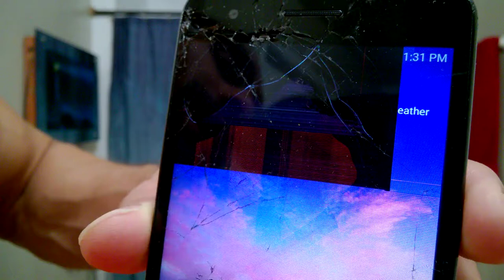FINAL! Goal Reached! Fighter Weight Management, Bio-Alchemy 101 - Proper Way to Cut Weight Safely 3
WE'VE REACHED OUR GOAL WAY AHEAD OF SCHEDULE. I kept pushing hard until deadline at 1200 pm PST, today on September 1, 2020., to see how much more water weight we can safely cut off my body, without loosing strength, focus and motivation from such intense drastic cut in weight in such a short amount of time. But I decided to not try to cut more weight than the goal, but I decided to stick with the goal weight of 145 lbs but to add more lean muscle mass. I now weight 144.4 at deadline. So we're good to go.

In this segment, we show you how to properly cut weight drastically in a safe manner in a 24 hour period of time span. In case you were not aware, it takes alchemy, internally, biochemical alchemy, to not destroy your body, cells, blood, organs and brain. It is a true science and art. If not done properly, we are creating so much damage to our bodies, more than the actual brut trauma blunt force that we take in training, sparring, and fighting.

Aside from reaching metabolic burnout, we dilute our blood, and damage ALL our organs and bone/skeletal structure, nerves, ligaments, tendons,. it damages our entire body, and thus, the quality of mind.

I will be going live at 2300 (11pm) PST tonight, on August 31, 2020. Join me if you have any questions. I will also go live again at the end of this demonstration of proper weight cutting with our Fight Bio-Alchemy 101

If it resonates, please share this with who you feel will benefit from such discussion. Let's produce more intelligent fighters to experience and witness more extraordinary fights in all platforms, rings and promotional events.

"Whatever the way, a true master of strategy does not appear fast." Miyamoto Musashi (author of Go Rin No Sho - The Book of Five Rings)

EYE apologize for the poor quality in pixelation. It sucks that EYE paid a subscription to get top quality LIVE stream going and although the features are phenomenal, the quality is so poor. I will try going LIVE straight through YouTube on the next attempt and see how much of a difference is transmitted.EYE promise you ALL, that soon, these productions/transmissions, will be out of this world and you will absolutely love the experience.

Never forget, you're ALL only limited to yOUR creativity. The fight will be worth it. Whether, Physical, Mental, Spiritual, or Emotional, the efforts invested will be reciprocated by the YOUniverse. Conquer your inner demons. Hopefully you like the music at the beginning and end of this production. It is ALL me. I created the music and wanted to express some transmutational power that I have experienced in the recent past, in order to tame my PTSD.

"The ALL is Mind, The YOUniverse is mental." - The Kybalion.

If any of you have any questions and/or suffer from PTSD and want to conquer your inner demons, don't hesitate to through your concerns, or questions towards my SOL. EYE will do my best to help you transmute them into an ideal reality. I'm here to help. I Conquered, Tamed, & am now Playing with my PTSD. We can REPEAT through these cycles of LIFE together. You're not alone.

May peace be with you at ALL times. EYE appreciate everyone of you who tuned in for my very first LIVE feed. Also to those that will be patient enough to see this entire presentation although is skips around so much. The audio is not to bad, and you can get a lot from the information provided. Hope it resonates. ALL types of feedback welcomed.

“Knowing yOUR own darkness is the best method for dealing with the darknesses of others.” - Carl Gustav Jung